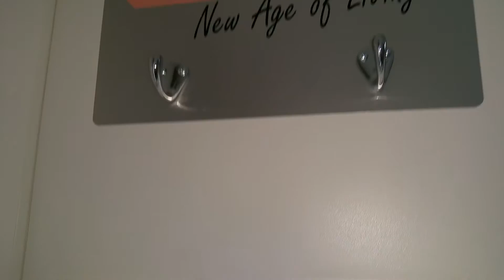New Age Caravans Manta Ray 19' Ensuite 2016 Model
NA7566